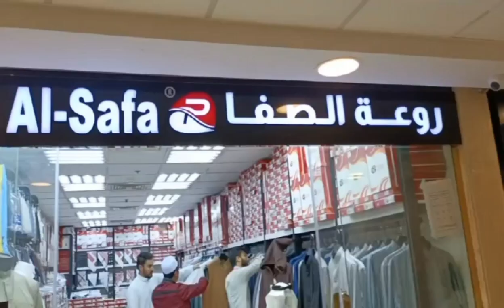Bust Abaya | and Thobe Arabic | Shopping in Madina